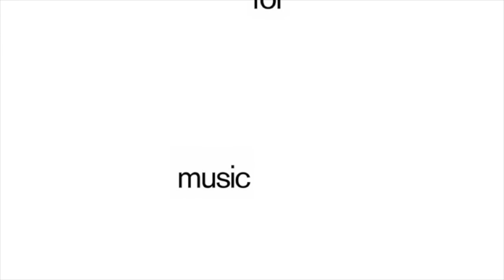Coyote - Solskinn - s0485